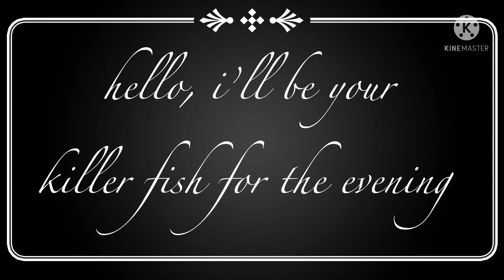Killer fish from san diego but it’s a silent cartoon